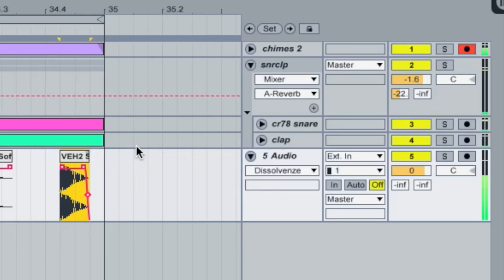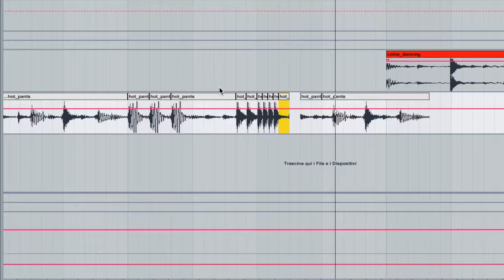Epifonia - Trailer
Il trailer ufficiale del cortometraggio "Epifonia", in uscita il 18 aprile 2016.

"We are the music makers, and we are the dreamers of dreams".

Creare musica: è sempre stato questo il grande sogno di Lui, un aspirante produttore di musica elettronica poco più che ventenne.
Sebbene ci abbia già provato più volte, a seguito di numerosi progetti mai veramente conclusi Lui sente fortemente che è arrivato il momento di realizzare una vera e propria canzone.

Scritto e diretto da Robin Whalley
Leo Merati
Chiara Valli
Musiche originali di Lorenzo Locatelli e Andrea Abate
Prodotto da Alberto Nacci
Fotografia di Simona Bortolotti e Alberto Nacci
Sound mixing e sound design di Paolo Pavesi
Suono in presa diretta di Alberto Nacci
Montaggio di Robin Whalley
Color correction di Filippo Locatelli
Graphic art di Alessandro Laganà e Riccardo Carrara
Storyboard di Robin Whalley e Alessandro Laganà
Backstage di Martina Dierico

The official trailer for the short movie "Epifonia", out on 18th April 2016.

To create music: this has always been the great dream of Him, an electronic music producer little more than 20 years old.
Even though he has tried it lots of times before, after a great deal of never-finished projects Him feels strongly that the time has come to compose a proper electronic music song.

Written and directed by Robin Whalley
Leo Merati
Chiara Valli
Original music by Lorenzo Locatelli and Andrea Abate
Produced by Alberto Nacci
Cinematography by Simona Bortolotti and Alberto Nacci
Sound mixing and sound design by Paolo Pavesi
Live recording sound by Alberto Nacci
Editing by Robin Whalley
Color correction by Filippo Locatelli
Graphic art by Alessandro Laganà and Riccardo Carrara
Storyboard by Alessandro Laganà and Robin Whalley
Backstage by Martina Dierico